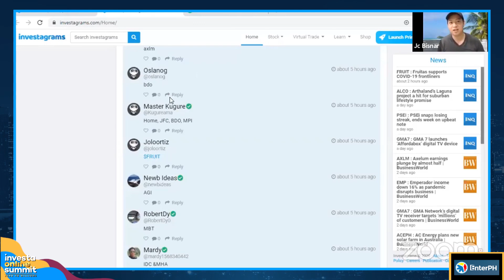Investa Online Summit Kick Off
Kumusta ang Investa Online Summit experience niyo so far? ✨

We are currently in our DAY 3 and we hope that you are all learning so much and enjoying the freedom to study at your own pace and at the comfort of your home.

To welcome all the participants, here are some members of our Summit team to give you a glimpse of what Investa Online Summit has in store for all of you.

Huwag niyo nang palampasin ang siksik learning from top traders and entrepreneurs.

Kaya kung hindi ka pa nagreregister, what are you waiting for?